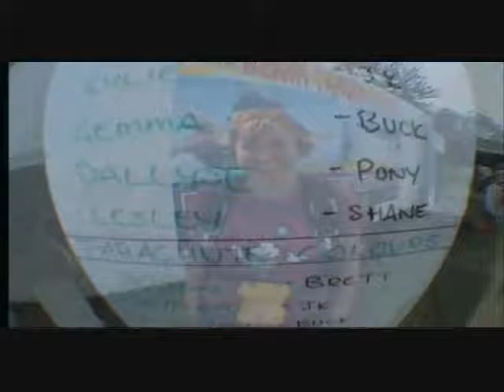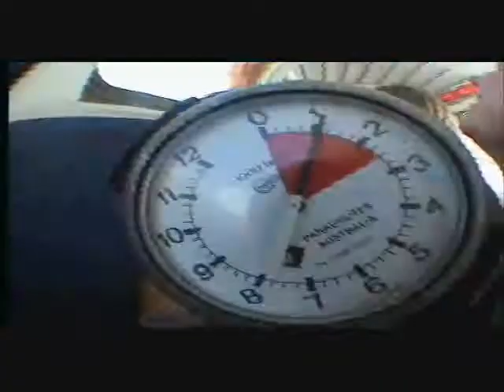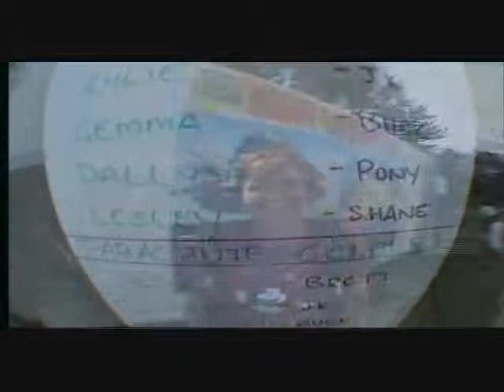Parachute jump with U2 soundtrack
Lesley's parachute jump